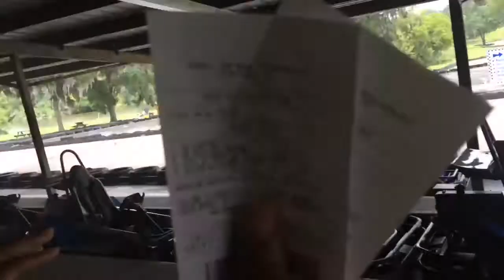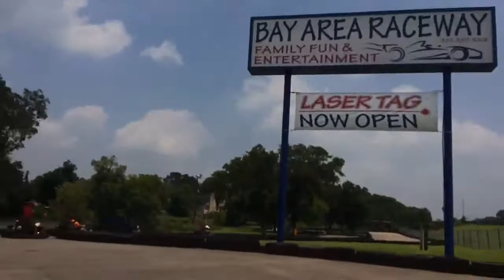Go karting Vlog #2 | CrazyJVlogs